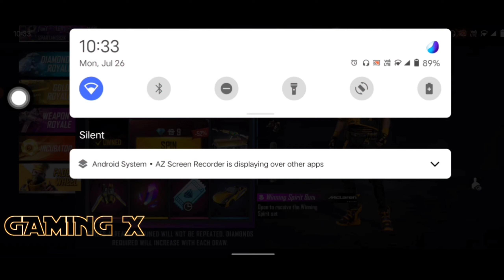NEW TRICK TO GET THE FADED WHELL BUNDEL||ONLY IN 3 SPIN||100% WORKING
fadedwheel easytrick only3spin freefire

VANAKKAM MAKKLEA!!
In this video we are going to show a amazing new trick to get the new faded wheel bundle only in three spin.100% working trick so pls watch the full video without skipping and share with you friends